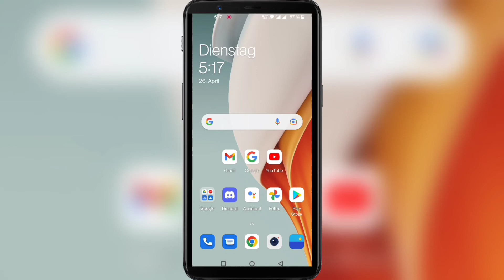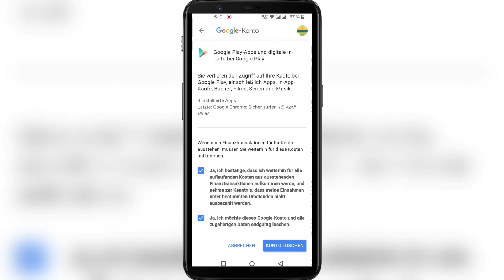So löschen Sie ein Google-Konto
Gefällt mir, kommentieren, teilen

In diesem Video zeige ich es dir
löschenSieeinGoogle-Konto#Google-Kontolöschen#GoogleTutorial